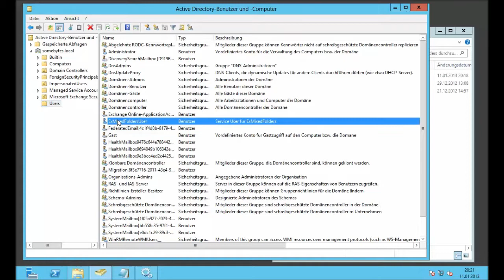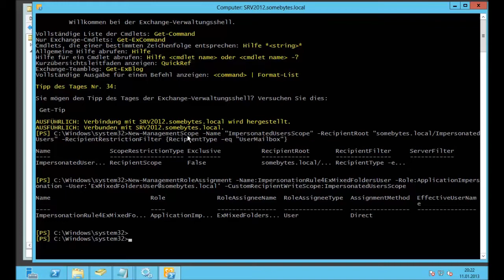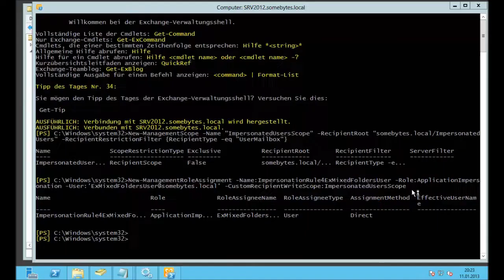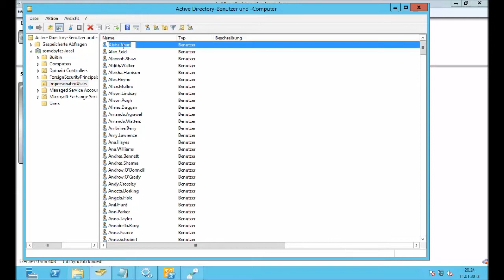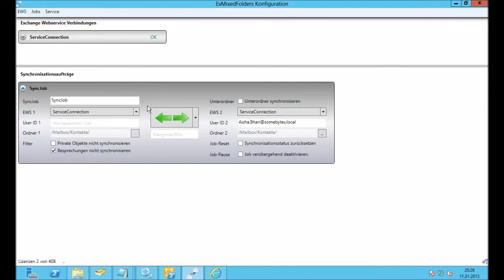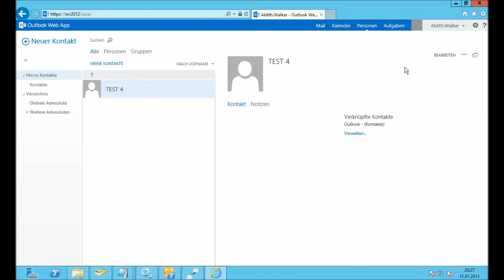Impersonation mit ExMixedFolders benutzen